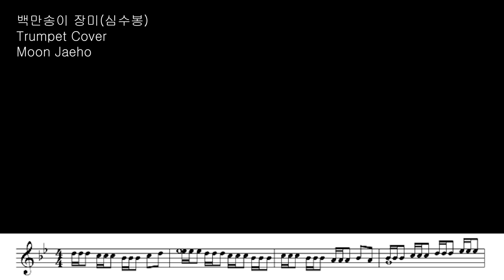백만송이 장미(심수봉)Trumpet Cover Moon Jaeho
Aija Kukule & Līga Kreicberga - Dāvāja Māriņa Meitiņai Mūžiņu 백만송이 장미(원곡)입니다